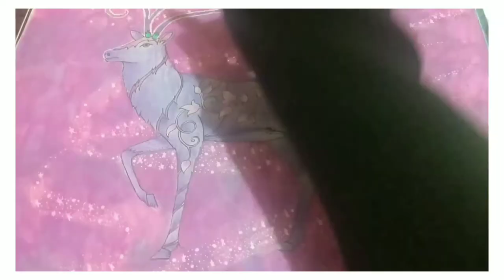Coloring for adults | enchanted forest johanna basford | Mewarnai gambar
Thankyou!